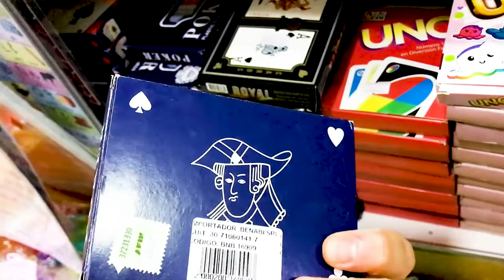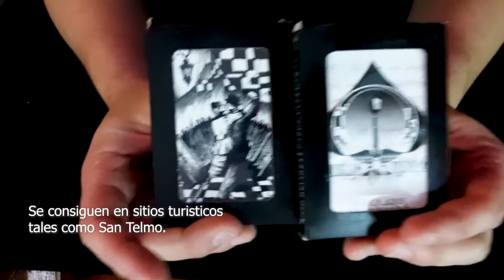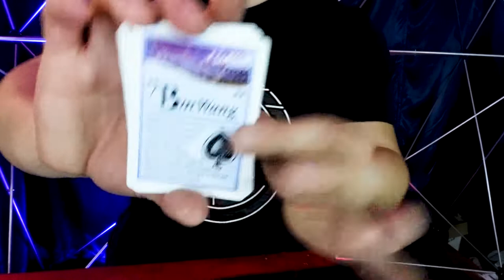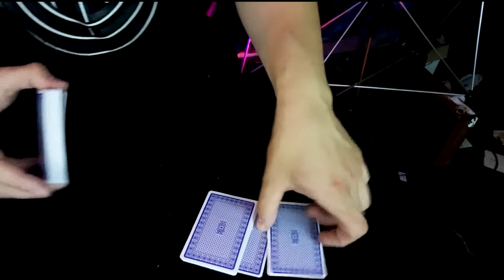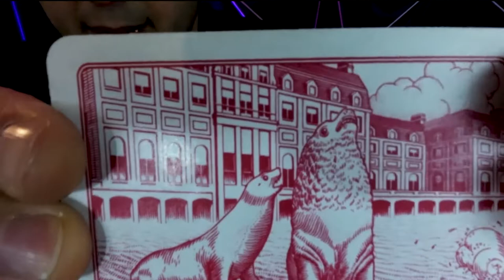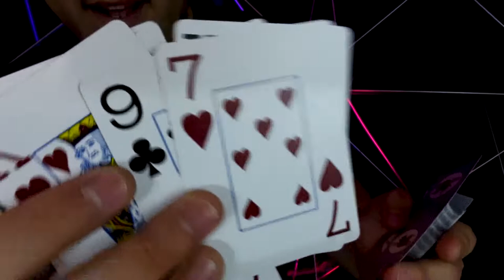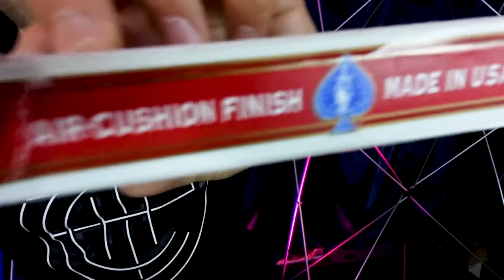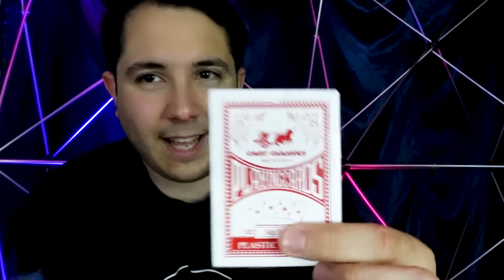Cartas de Poker Piratas Vs Bicycle?Cuales son mejores para hacer magia, para jugar y para cardistry?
En esta ocasión recorremos diferentes lugares en busca de las cartas mas extrañas de póker para compararlas en su totalidad, calidad y precio con respecto a las cartas Bicycle!
Cuales son mejores para hacer magia? Para practicar Cardistry o jugar al Póker?
Acompáñame a descubrirlo!

Cartas de poker
cartas chinas de poker
cartas españolas
once
cardistry
aprender cardistry
tango
cartas pirata
juegos de mesa
barajas de poker
que sea magia
aprender magia
aprender trucos de magia
hobby
trucos faciles con cartas